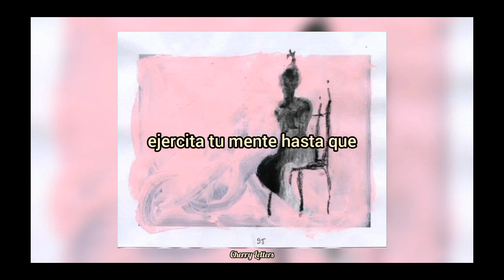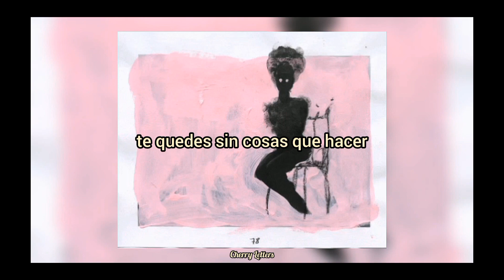Glare - Blank [sub esp] 🌸